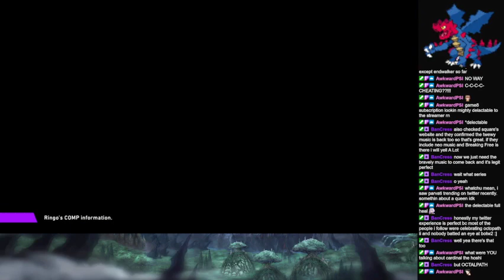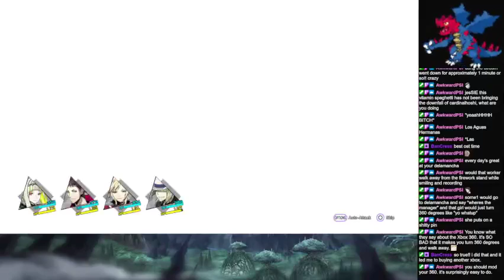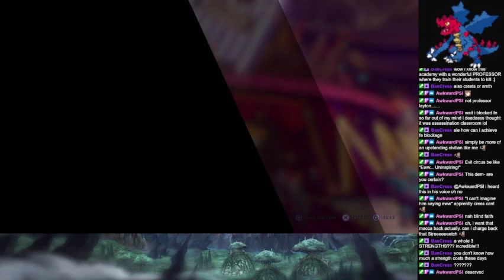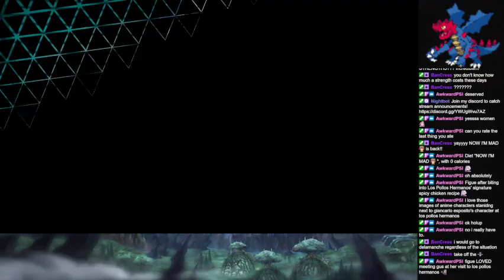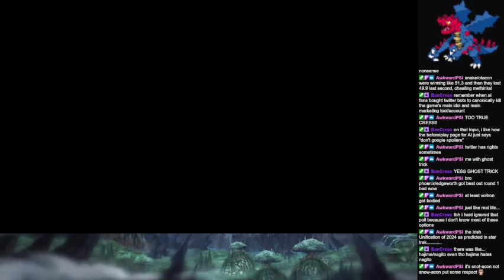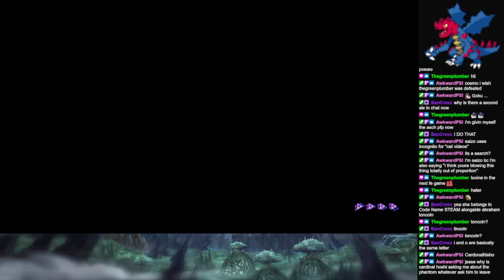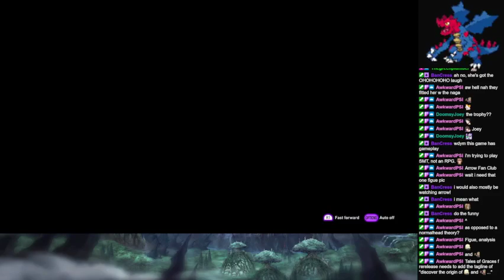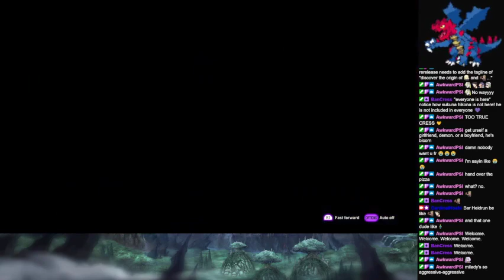get yourself a girlfriend, demon. or a boyfriend, he's bicorn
Soul Hackers 2 stream #4